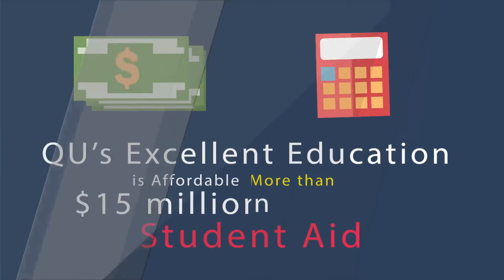4880 Why is Quincy University Right for You